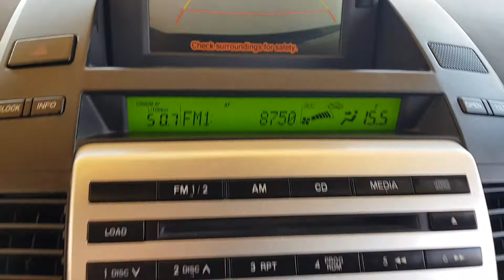Mazda 5, 2.0 Diesel, 143 C.P., Xenon, Navogatie, Camera marsalier, Posibilitate rate fixe, Garantie.